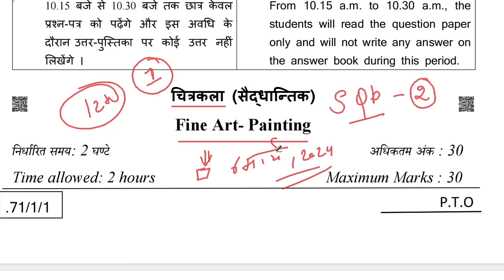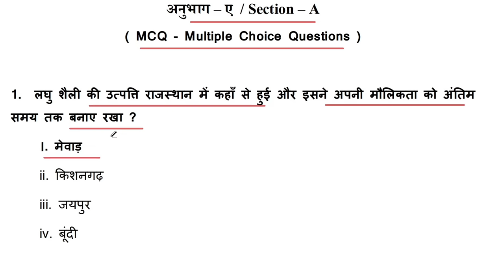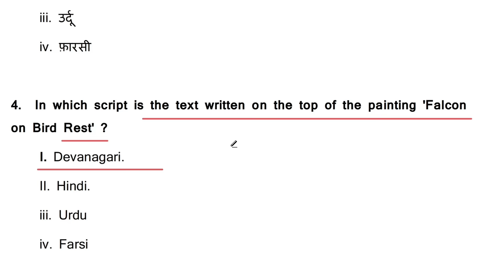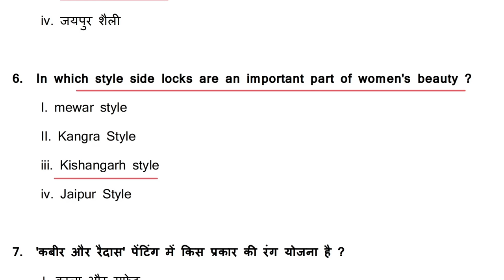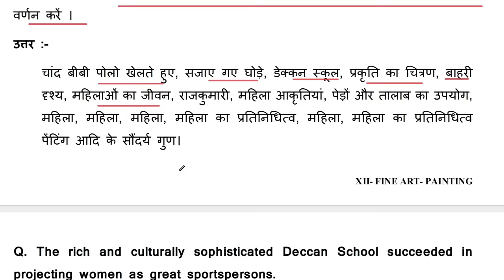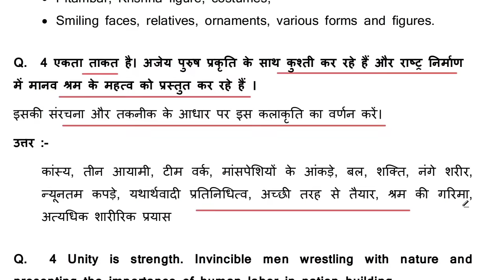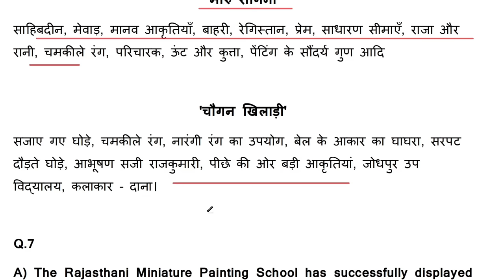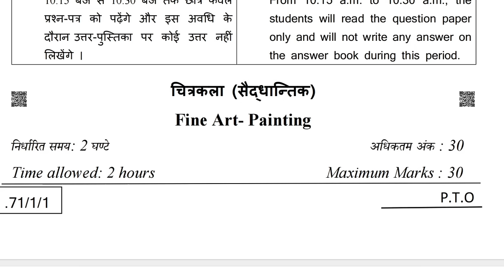class 12 painting sample paper 2023-24 | class 12 fine arts sample paper 02 cbse board